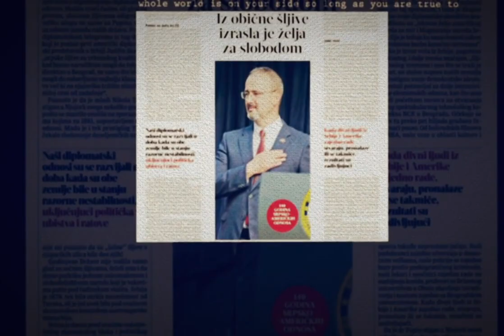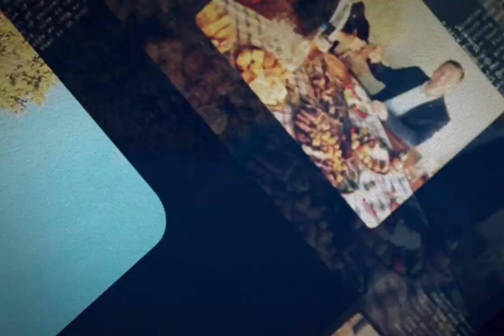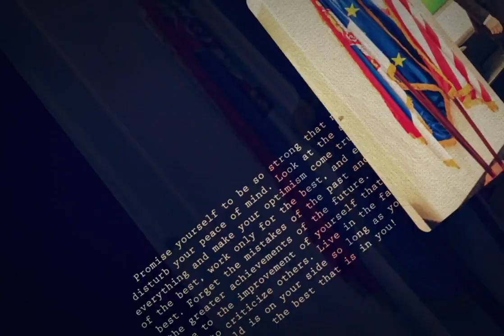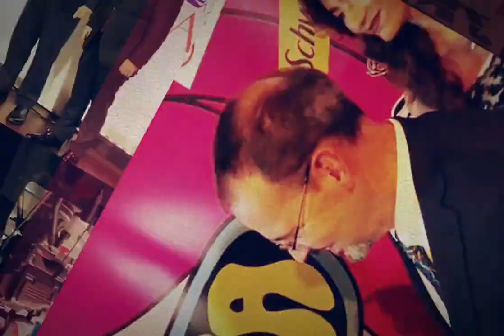Ambasador Godfri: Moja Srbija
Ambasador Godfri: "Predstavljanje SAD u Srbiji bila je najveća čast u mojoj karijeri". Pred kraj svog mandata, uz veliku zahvalnost svima vama, želi da podeli svoje uspomene koje nosi sa sobom.